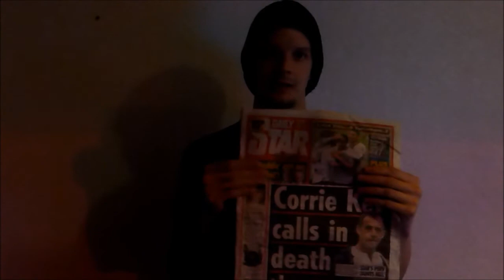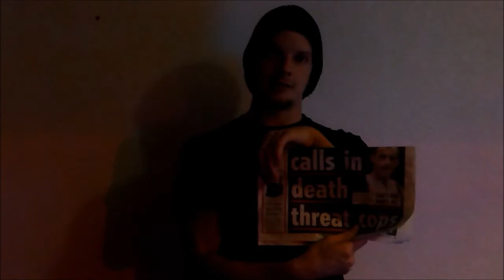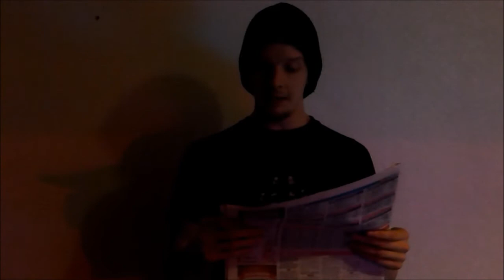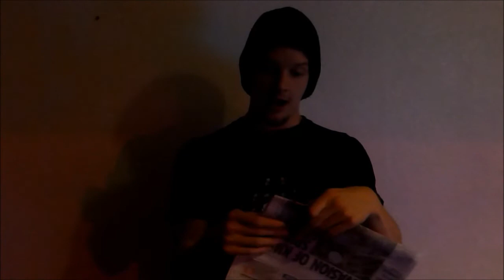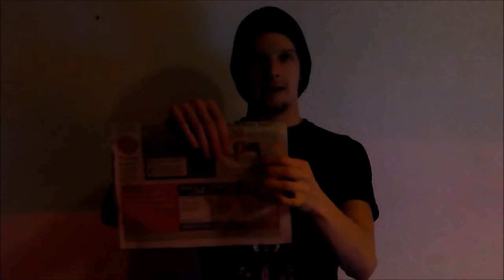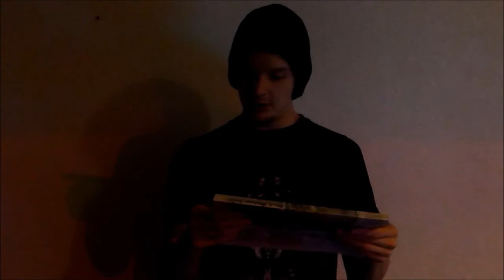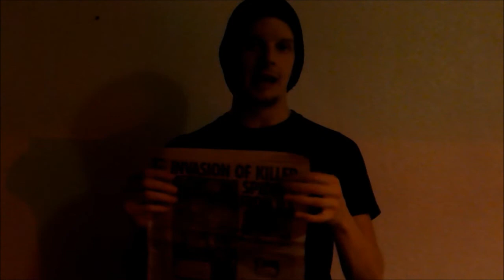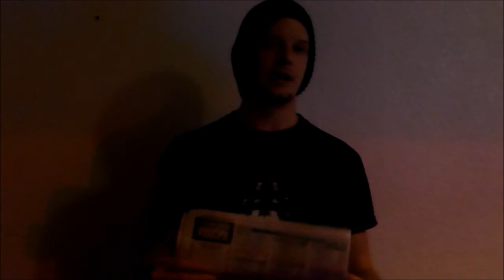Spiders In The Media Series #3 - BLACK WIDOWS IN THE UK!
So black widow spiders are in the UK according to "experts"
Please share this so that people don't believe the bullshit that the media will print about these spiders.